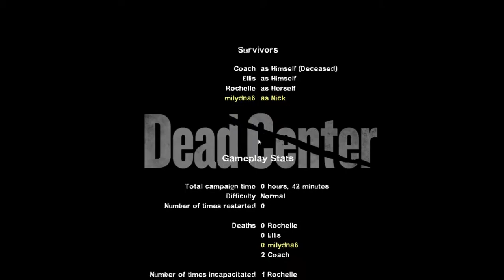FINALLY A TANK | Left 4 Dead 2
THE FINALE FOR DEAD CENTER IS FINALLY DONE